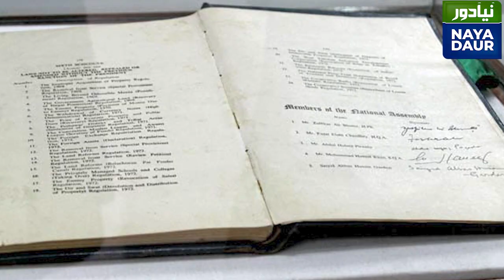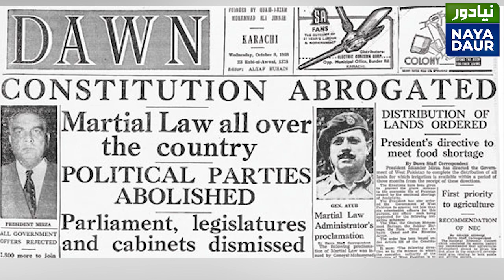March 23 Was Once Pakistan’s Republic Day: A Celebration Of Constitution Not Military Might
When Pakistan adopted its first constitution on March 23, 1956 and became the Islamic Republic of Pakistan, the parade was started to celebrate the end of the dominion status. The event was thus meant to celebrate democracy and the Constitution. For two years, in 1956 and 1957, the country marked 23 March as Republic Day to celebrate the Constitution.